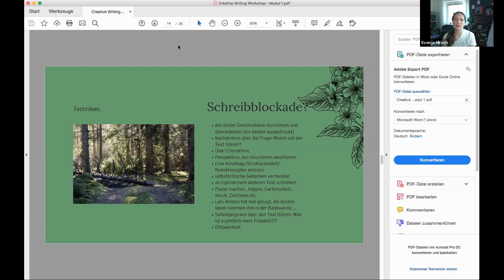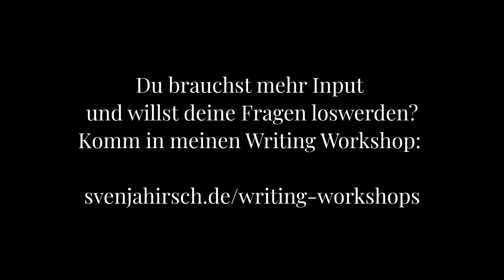Schreibimpuls #3 Was du bei einer Schreibblockade tun kannst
Schreibblockaden gibt es im kleinen wie im großen Rahmen. Ich hatte sie alle schon! Wie ich damit konkret umgehe und was es für weitere Gegenmittel gibt, erzähle ich in diesem Impuls. Ob du deinen Blog startest, Social Media Content erstellst, dein Buch schreibst oder deine Webseite: Es wird immer ein Zeitpunkt kommen, an dem du kurzfristig nicht weiterweißt. Das ist normal und vollkommen in Ordnung.

Auch hier helfen Strategien des kreativen Schreibens weiter. Das hier ist eine, die ich in meinem Writing Workshop bespreche.

Sobald du stockst, schau in dieses Impuls-Video rein.

Melde dich JETZT zu meinem Writing Workshop an, dem dreiwöchigen Gruppencoaching für dein Projekt

Quelle: "Kreatives Schreiben", Fritz Gesing